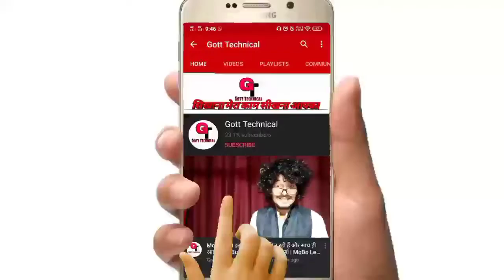22 Se 28 Tak Yahi Tags Use Karne Hai VIP Creator Program Me | ShareChat VIP Program Gott Technical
To Dosto Aaj Me Apko Bataunga Ki :-  22 Se 28 Tak Yahi Tags Use Karne Hai VIP Creator Program Me | ShareChat VIP Program  Gott Technical 2021

VIP Creator Challenge Me Kin Kin Categories Me Video Bana Sakte He ShareChat Par

VIP Creator Program In ShareChat

What Is VIP Creator Program In ShareChat

VIP Creator Challenge In ShareChat

what is VIP Creator Challenge

sharechat vip challenge

vip challenge kya hai sharrechat par

sharrechat vip challenge

share chat vip program

sharechat vip program tags

VIP Program tags in sharechat

sharechat par vip creator challenge

sharechat vip creator challenge

( जयहिंद )